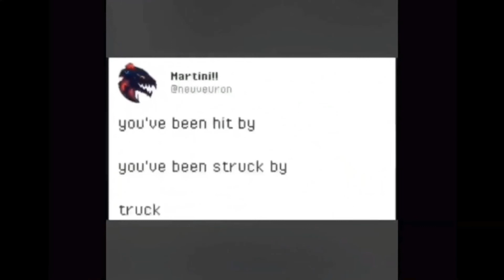Memes for people acting like cavemen